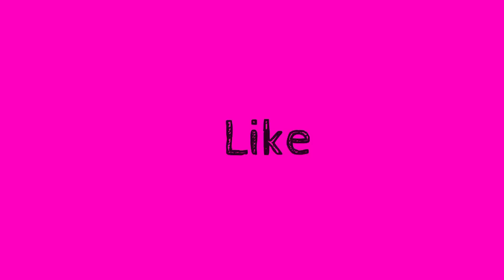Khasi Hills Archery Sports Institute 2 Round 04/02/2023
Khasi Hills Archery Sports lnstitute
Khasi Hills Archery Sports lnstitute live 1st round Date
04/02/2023
Khasi Hills Archery Sports lnstitute live 2nd round
Khasi Hills Archery Sports lnstitute 1 st round
Khasi Hills Archery Sports lnstitute 2nd round
Khasi Hills Archery Sports lnstitute live
Khasi Hills Archery Sports lnstitute Shillong
Shillong teer
Shillongteerresult
Teerworlpro
Shillongteernumber
Shillongteertodaynumber
Teerliveresult
Shillongteervipnumber
Shillongteercommunnum
Shillongteerbookingnumber
Shillongteerhittnumber
Shillongteerfcnumber
Teer hitt number
Shillongteer
Shillongteertrciks
Newfomulashillongteer